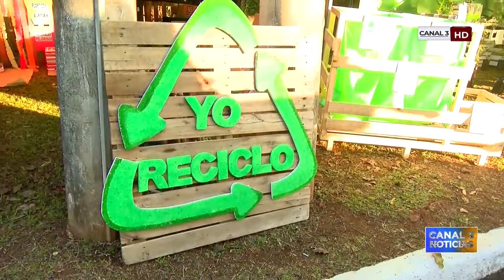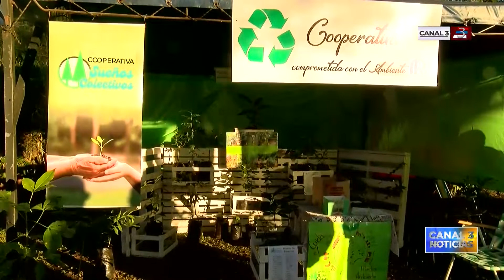Con muy buena concurrencia se llevó a cabo la Expo Ambiental en Puerto Rico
El domingo 17 de julio se realizó en la Costanera la Expo Ambiental, Feria del Reciclado, de la Economía Circular y de la Reutilización. El objetivo fue dar a conocer las instituciones que se dedican al reciclado y la reutilización de elementos diversos en Puerto Rico. El Director del Agro, Producción y Medio Ambiente, Mariano Azula, destacó la participación de la ciudadanía y dijo que el próximo año el evento prodría ser de carácter provincial.